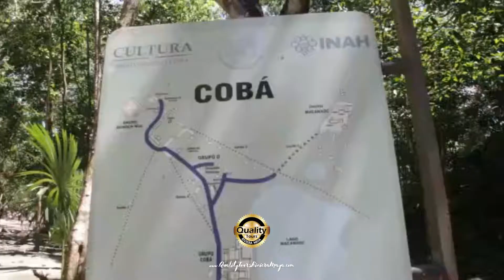Tulum Coba By Quality Tours Riviera Maya